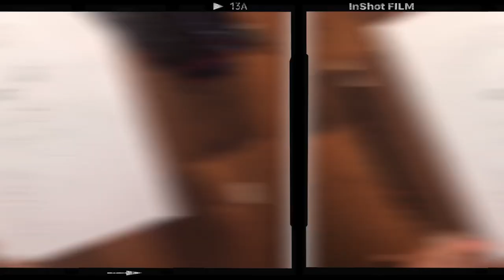I tried a name calligraphy "Kashif"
Hey black platers 👋🏻

For more calligraphies visit my youtube channel; BLACK PLATE ART

Different sketches;

BI-SMILLAHIR-RAHMANIR-RAHIM calligraphy ;

LAILLAH-ILALLAH MUHAMMAD RASULLAH

Moon and girl sketch;

Face sketching ;